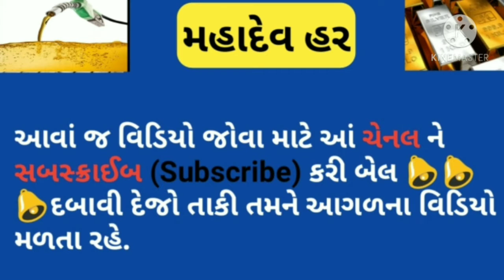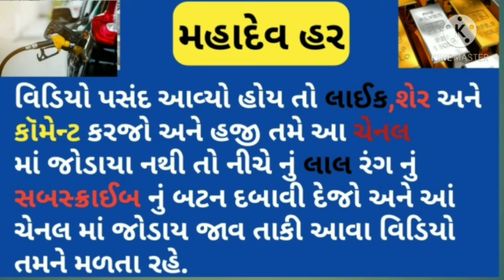7 જાન્યુઆરી 2021 Sona No Bhav Aaj Ka Gold Bhav Gold Silver Price Today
7 જાન્યુઆરી 2021 Sona No Bhav Aaj Ka Gold Bhav Gold Silver Price Today

                       🕉️ નમઃ શિવાય

              🕉️  MAHADEV HAR  🕉️

22 કેરેટ સોના નો ભાવ
24 કેરેટ સોના નો ભાવ
1 ગ્રામ સોનાનો ભાવ
8 ગ્રામ સોનાનો ભાવ
10 ગ્રામ સોનાનો ભાવ
100 ગ્રામ સોનાનો ભાવ
1કિલો સોનાનો ભાવ
તાજા સમાચાર
આજ ના સમાચાર સોનાં ચાંદી નાં
ગુજરાતી સમાચાર
સોના ચાંદી નાં તાજા સમાચાર
ગુજરતી સમાચાર

Community price
22,24 Carat gold Rate
22,24 Carat gold bhav

18 Carat Sone ka kya bhav hai
22 carat Sone ka kya bhav hai
24 Carat Sone ka kya bhav hai
1 gram ka kya bhav hai
8 gram ka kya bhav hai
10 gram ka kya bhav hai
100 gram ka kya bhav hai
1 kg ka kya bhav hai